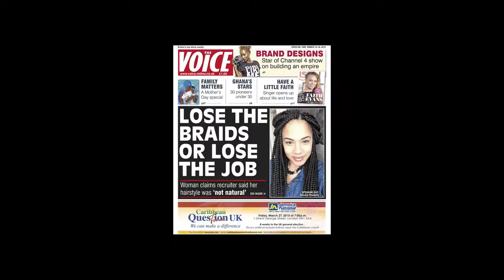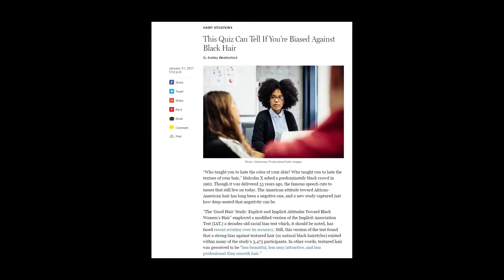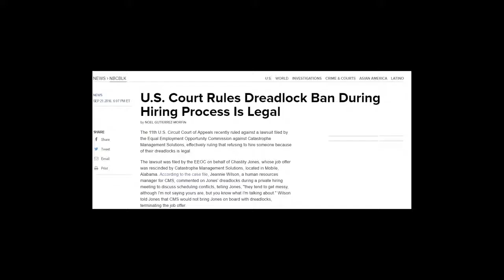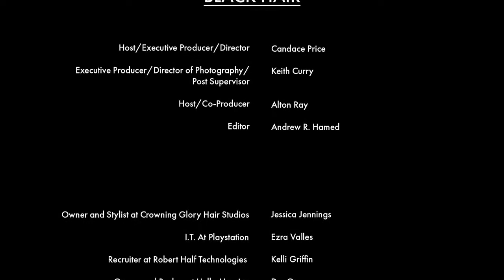BLACK HAIR Documentary by Candace Price || LAZY NATURALISTA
This short documentary takes a look at the stigma of wearing natural "black" hair in the work place. We spoke to people working in tech, to people working in construction. Male and Female.

Directed by: Keith Curry
Produced by: Candace Price
Reporters: Candace Price and Alton Ray
Editor: Andrew